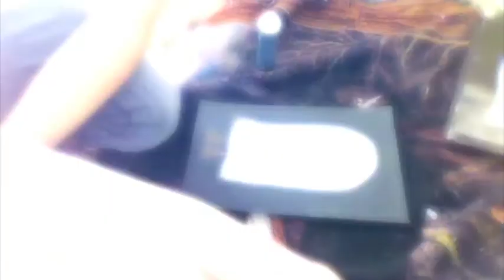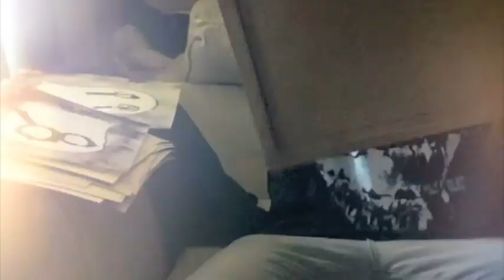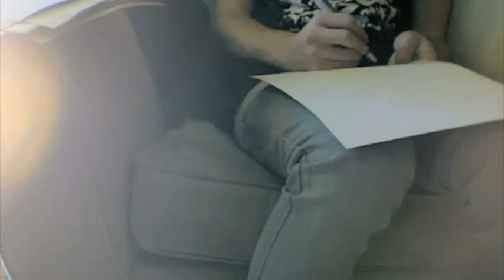Garrett Nickelsen - Ghost Paintings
Check out a video of Garrett Nickelsen from The Maine hand painting the "Ghosts" that were released last week!